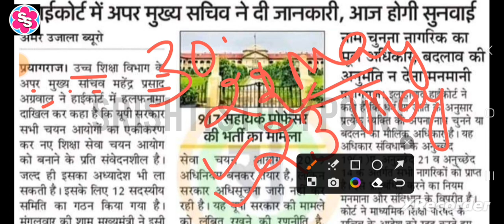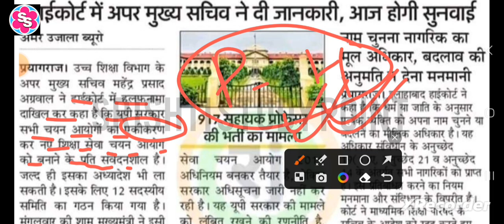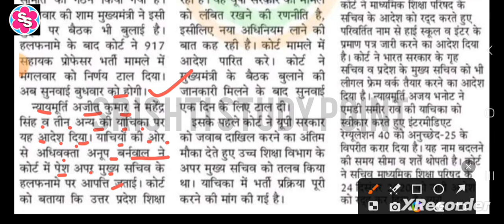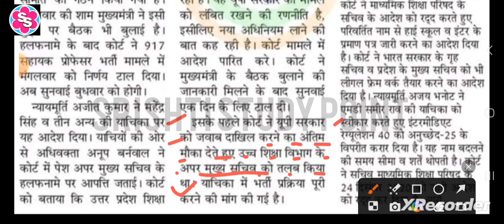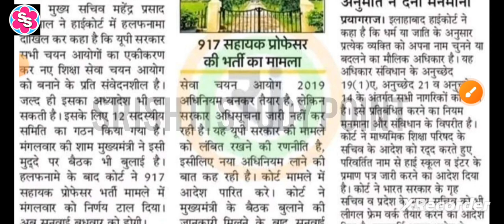Latest update of UPHESC ASSISTANT PROFESSOR ADV51। Highcourt update about uphesc adv51 decision।